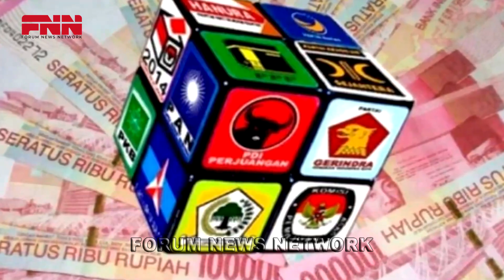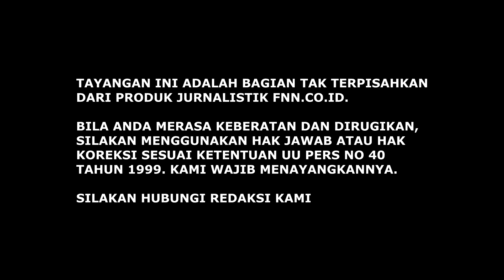100% PKS BERSAMA ANIES